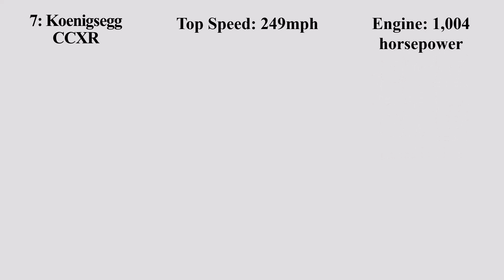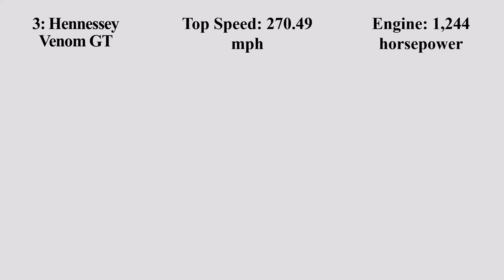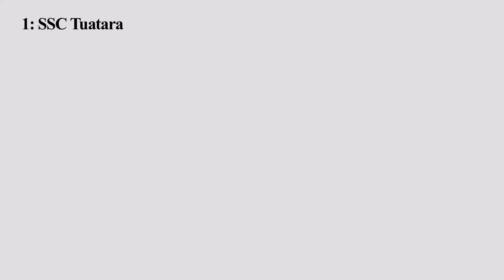Top 10 Fastest Cars in the World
This YouTube channel  focuses on "Top 10" categories typically presents list-style videos covering a range of topics. The channel may feature videos that count down the top 10 in various categories, such as the top 10 foods, the top 10 travel destinations, the top 10 technology products, or the top 10 historical events.

These videos can be educational and informative, providing a concise and easily digestible overview of various topics. The content is typically delivered in an engaging and entertaining manner, with a focus on making complex or dry subjects more accessible and interesting to the viewer.

The format and content of a "Top 10" YouTube channel can vary widely depending on the creators, their expertise, and their target audience. The channel may feature videos that are aimed at a general audience or may target a specific demographic, such as tech enthusiasts or travel enthusiasts.